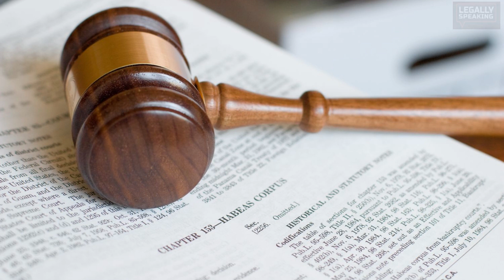Bombay HC Allows Daughter To Meet with 93-Year-Old Mother, Interim Relief Granted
The Bombay High Court has granted interim relief by allowing the visitation of a 93-year-old woman by her daughter